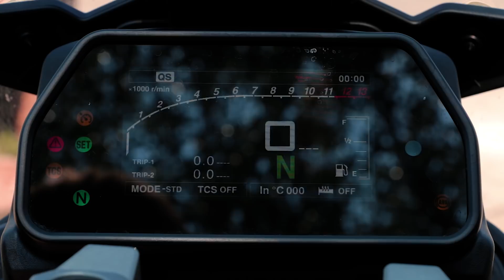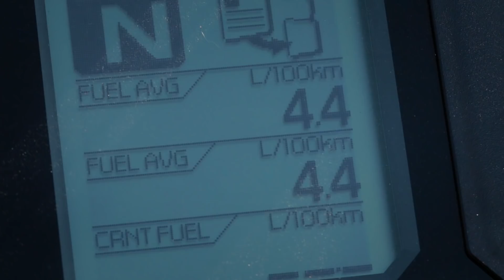YAMAHA TRACER 900 & TRACER 900 GT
A Go Bike Magazin Yamaha Tracer 900 és Tracer 900 GS összehasonlító tesztje.